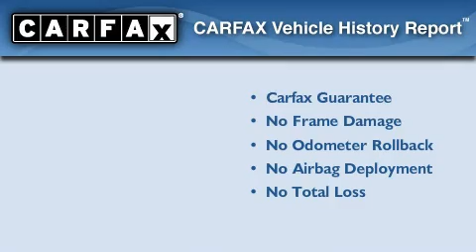2010 Chevrolet Camaro McDonough GA 30253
We've been honored to serve the McDonough GA area , we promise that your experience at our dealership will exceed your expectations !

 Year : 2010
 Make : Chevrolet
 Model : Camaro
 Engine : Gas V8 6.2L/378
 Trans . : Automatic
 Exterior : Black
 Miles : 31,511
 Interior : BLACK
 BELLAMY-STRICKLAND CHEVROLET

 145 Industrial Blvd
 McDonough , GA 30253
 2010 Chevrolet Camaro McDonough GA